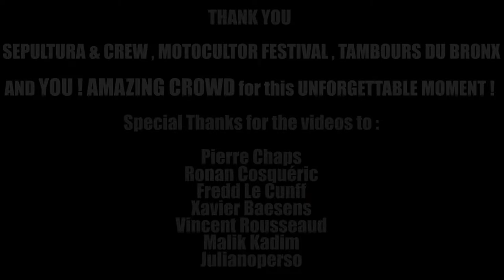SEPULTURA & TAMBOURS DU BRONX - MOTOCULTOR 2018 - ROOTS BLOODY ROOTS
THANK YOU SEPULTURA & CREW , MOTOCULTOR FESTIVAL , TAMBOURS DU BRONX & YOU !! AMAZING CROWD !! FOR THIS UNFORGETTABLE MOMENT !

Special thanks for the videos to :
Pierre Chaps
Ronan Cosquéric
Fredd Le Cunff
Xavier Baesens
Vincent Rousseaud
Malik Kadim
Julianoperso